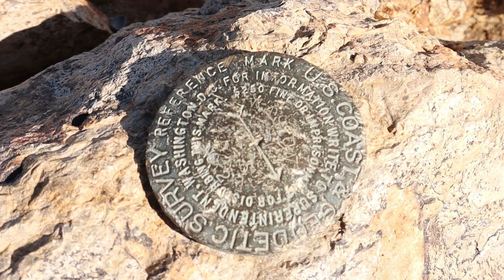WHY I HAVEN'T RUN IN A YEAR | The ENDOLIMAX NANA Inside Me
For the past year, I have tried time and time again to maintain a running base, but it has been impossible. My body didn't want to run, could hardly do a single pushup and had a difficult time walking up stairs. It's taken an entire year to figure out what's been wrong with my body and it's not over yet. In this video, I tell my parasite story.

Camera gear:
Cannon M50
TAKSTAR Shotgun Mic
GoPro HERO9 Black
DJI Osmo Gimbal

I bought all the  nutrition, packs and additional items with my money and use them because it works for me. However, I encourage you to shop around at your local running shops to find the best gear for your race and goals (ESPECIALLY SHOES, if you’re new to this). This does not have to be an expensive sport. There are many ways to get gear cheaper, make your own nutrition and shop the sales for shoes. For example, REI garage sales are great for discounted gear!